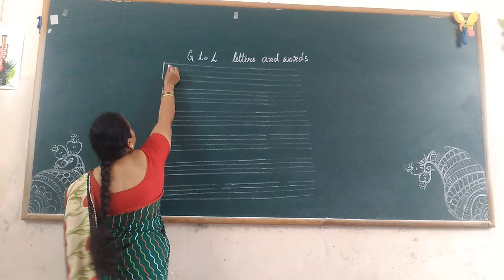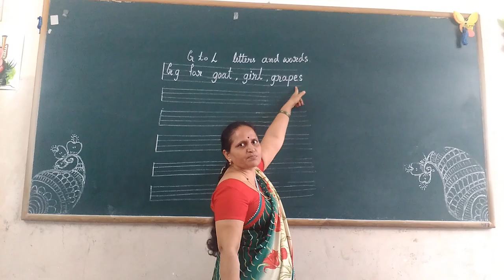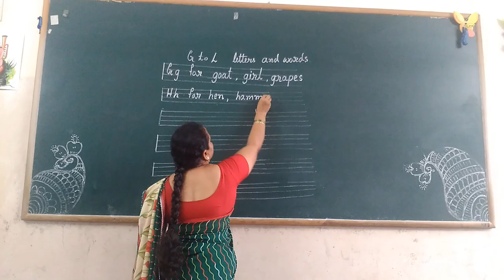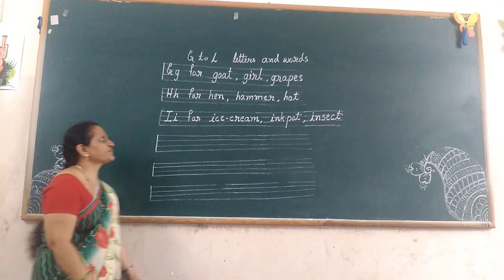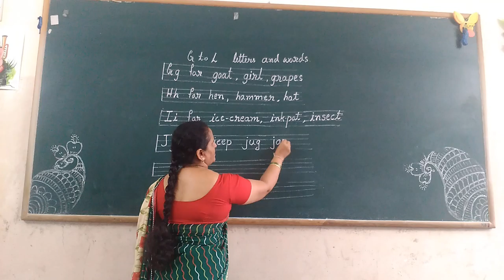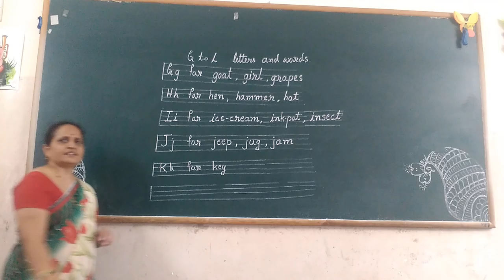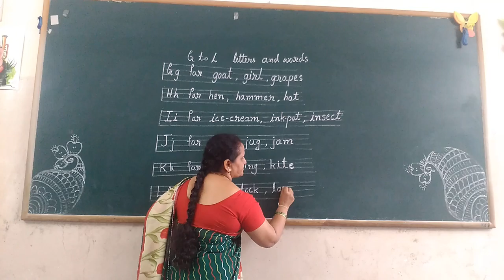UKG English G to L Words Writting Practice Class by Rajeshwari